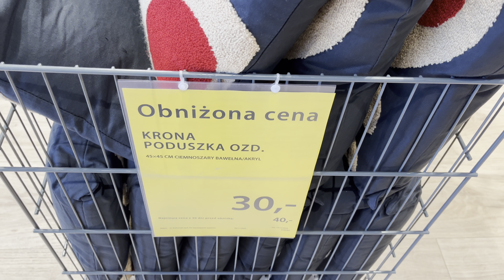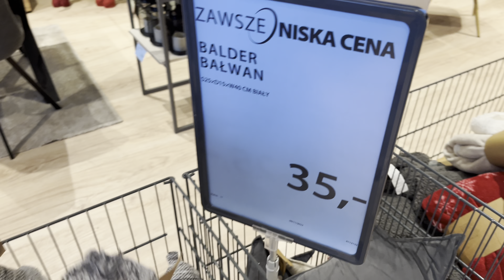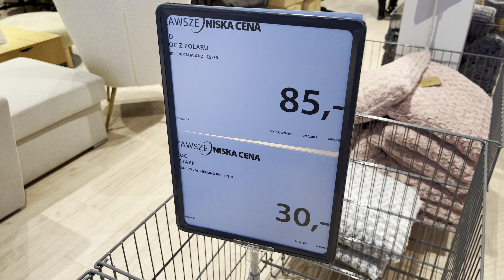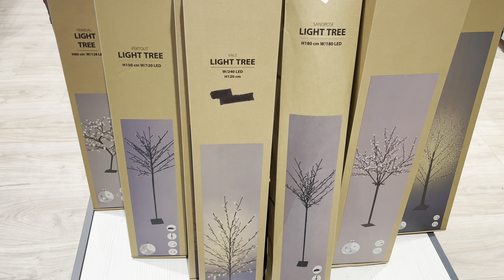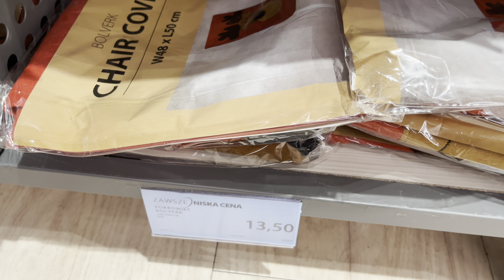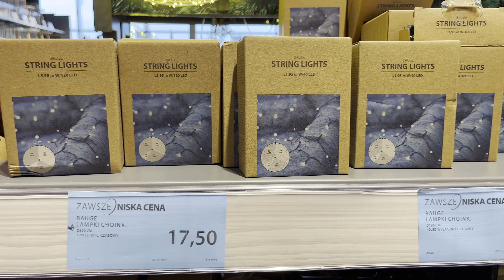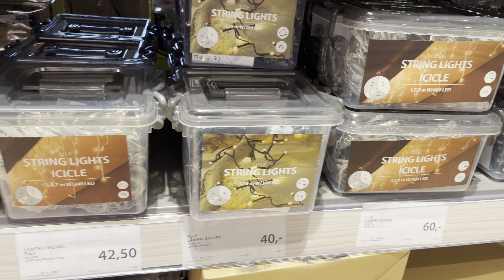ŚWIĄTECZNY PRZEGLĄD JYSK 🌲 KRASNALE, OZDOBY 🎁